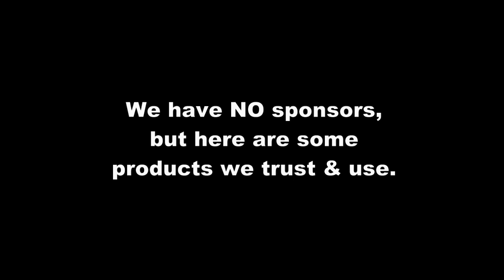10 Incredible Facts About White-Tailed Deer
Hunter's Moon Productions and The Quest for 200 bring you TEN incredible Facts about White-tailed Deer

Hunter's Moon Productions is a part of Richardson's Whitetail Services LLC